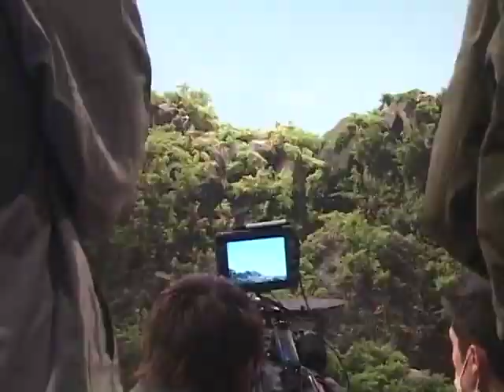Ultraman Mebius Making Film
Action Showdown! 2

Property of Tsuburaya Productions.